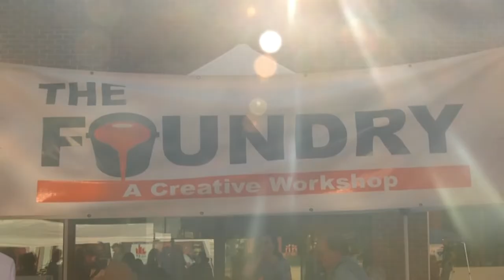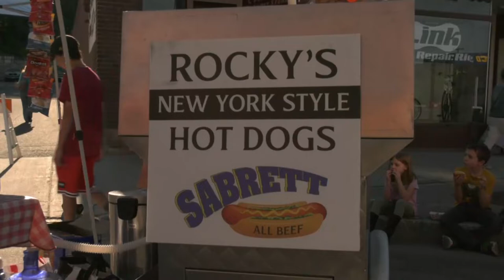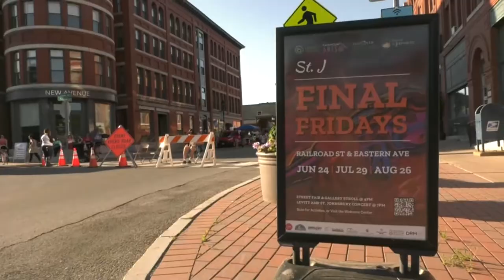St. Johnsbury VT Final Friday 6/24/22